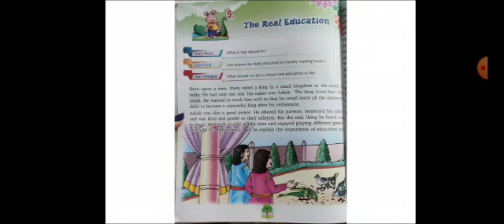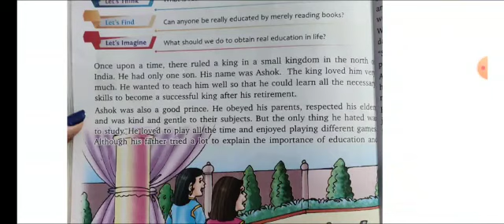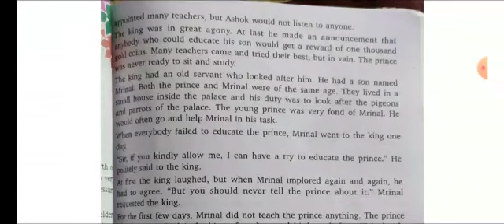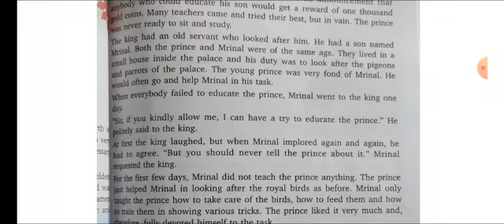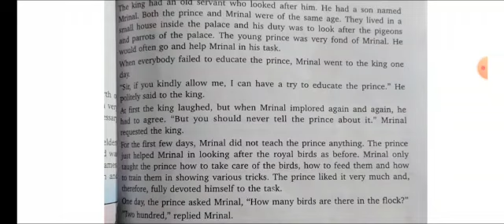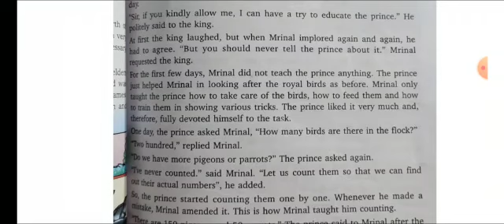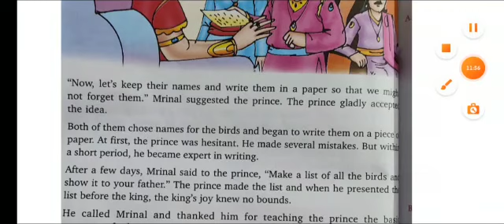Medium-English. Class -3rd. Subject- English lit. Chapter - 9 part 1